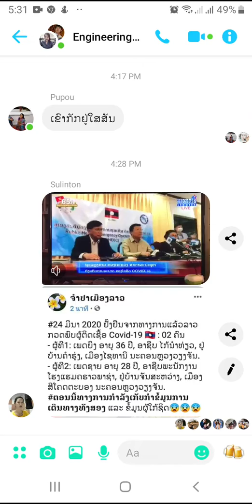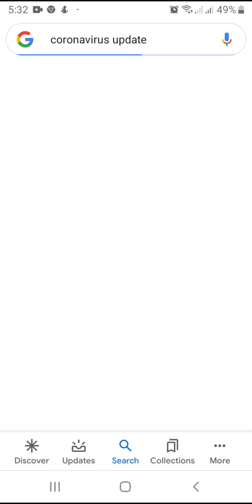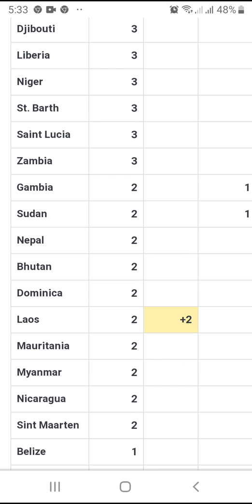Nplog teb muaj 2 leeg mob coronavirus lawm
Kab mob coronavirus muaj hauv Vientiane lawm